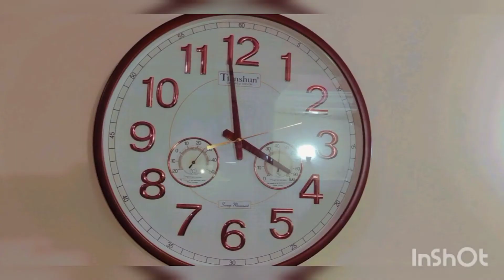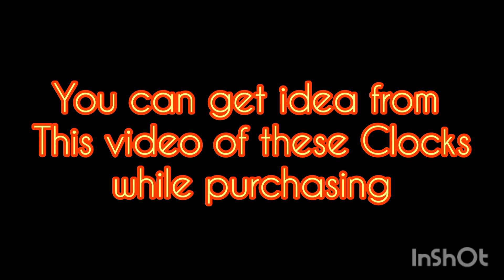Wall Clock Ideas || simple elegant wall clocks.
Hellow friend its me Iqra !
In this video today i wanna  show to unboxing of Wall Clocks. In this video you will get idea to purchase wall clocks for different rooms . Specially for those people who modify their home or those who shift their home. Simply elegant design as you can see .  You can also gifted these items for your relatives .